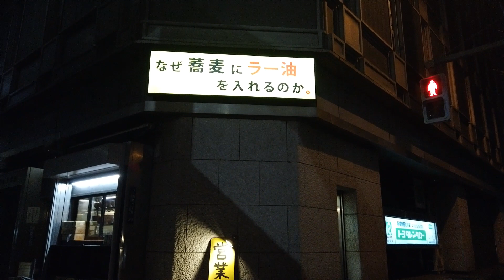TOKYO WALK 東京・西新橋の夜景 shimbashi tokyo japan 2019.10